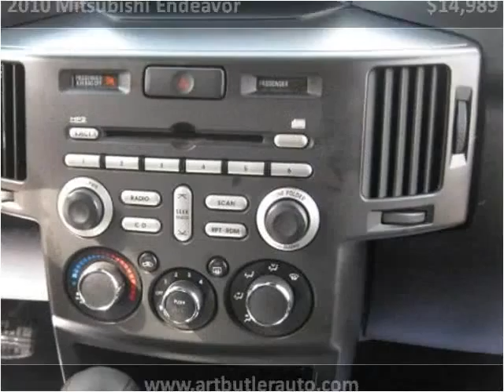2010 Mitsubishi Endeavor Used Cars Accident MD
This 2010 Mitsubishi Endeavor is available from Art Butler Auto Sales.